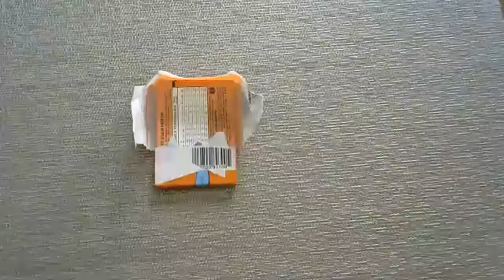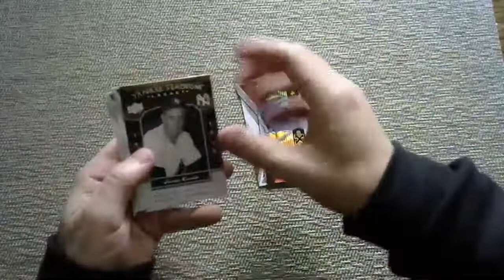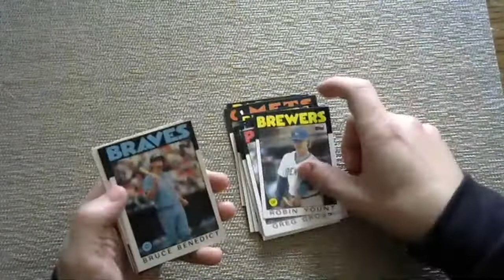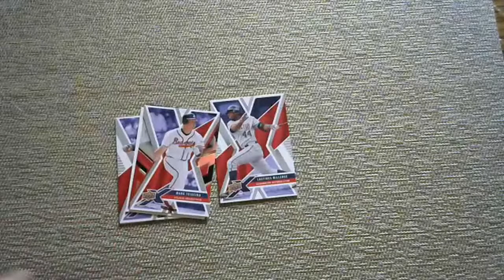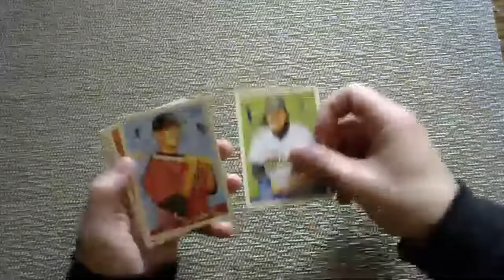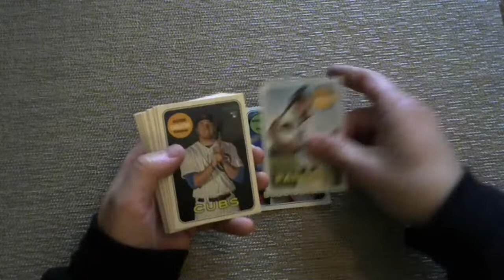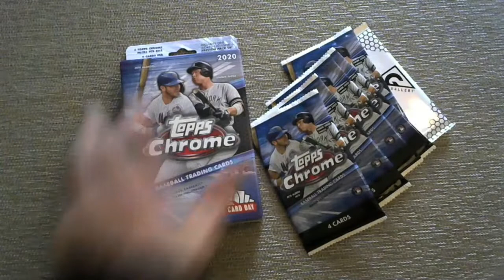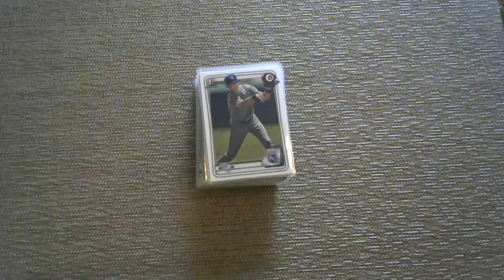Baseball Card Group Break #2